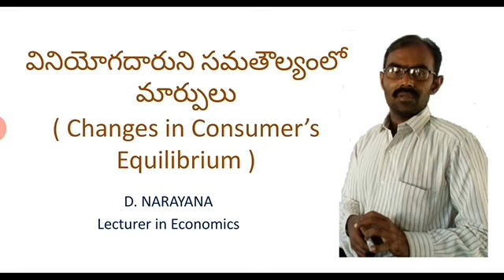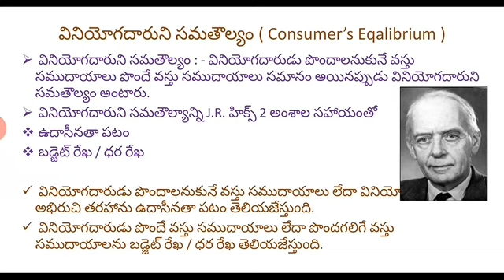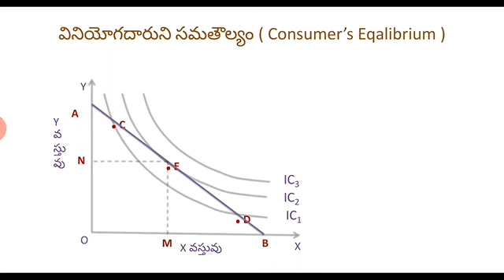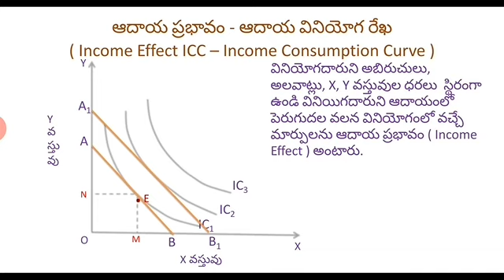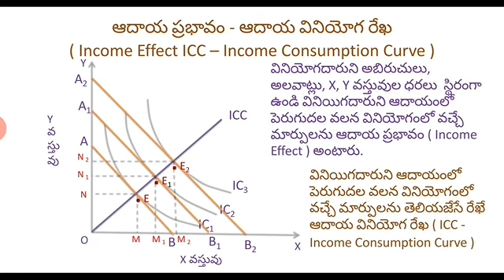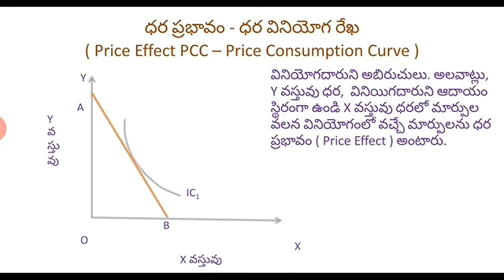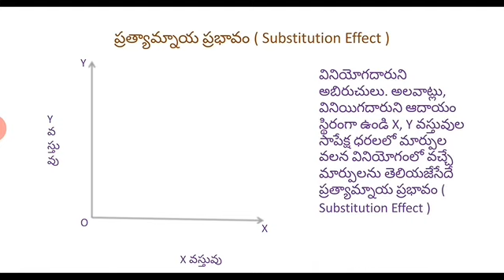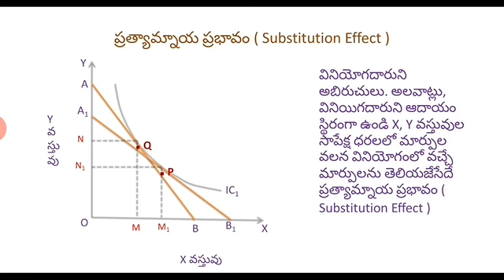వినియోగదారుని సమతౌల్యంలో మార్పులు